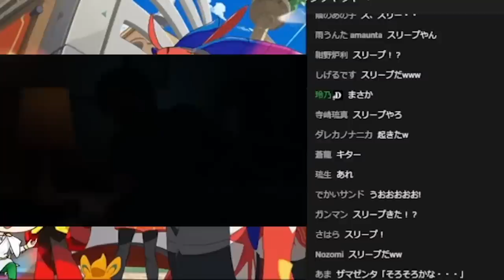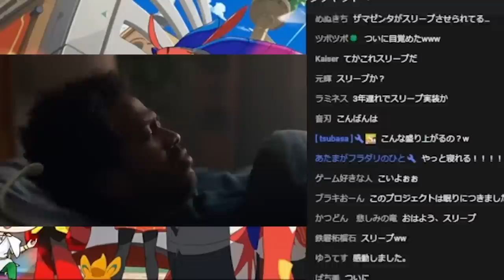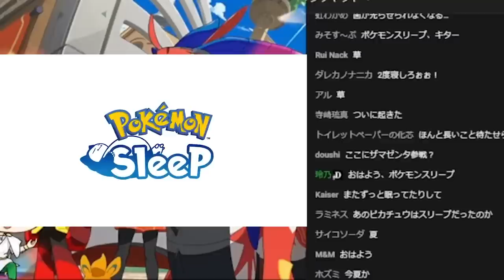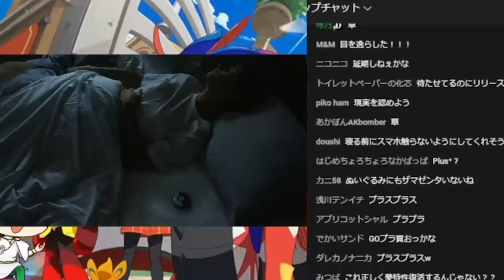【切望】誰よりも”ポケモンスリープ起床”を待望した男の発表時の反応【ポケモンスリープ】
もう寝ろよ。

・ディンルー、パオジアン、チオンジェン、イーユイ
・ポケモンスカーレット・バイオレット
・レジェンズアルセウス